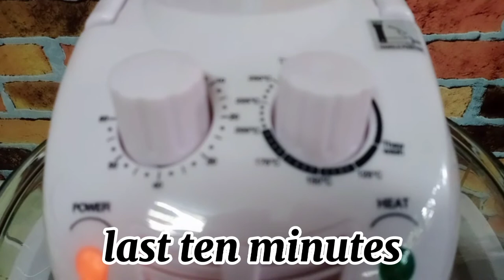Roasted Chicken in Turbo Broiler/Tender and Juicy/Filipino Style/sobrang sarap